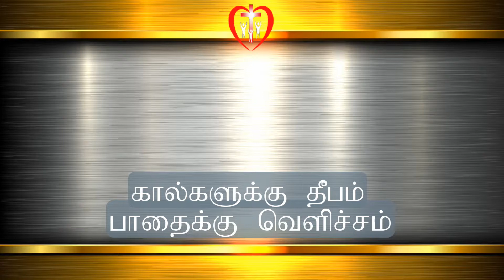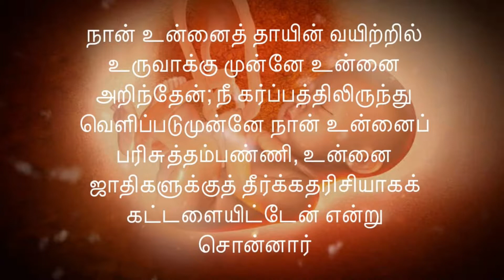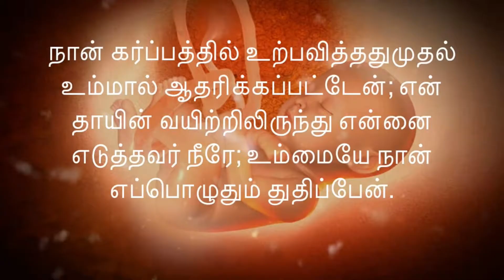YOU ARE SPECIAL |நீங்கள் விஷேசித்தவர்கள்